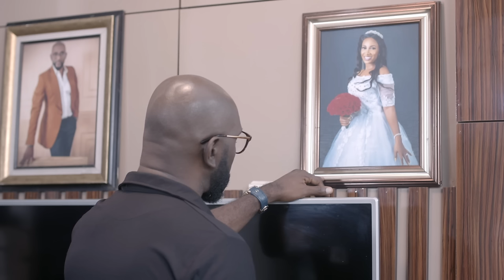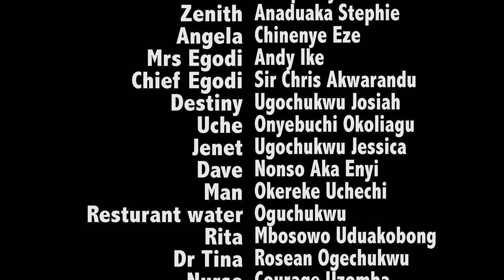LOVE LIKE HONEY (Anthony Manjaro & Stella Udeze) - 2023 Nigerian movie